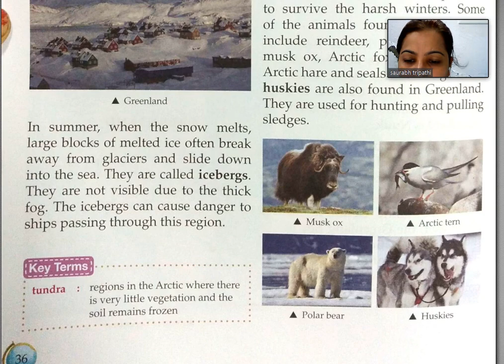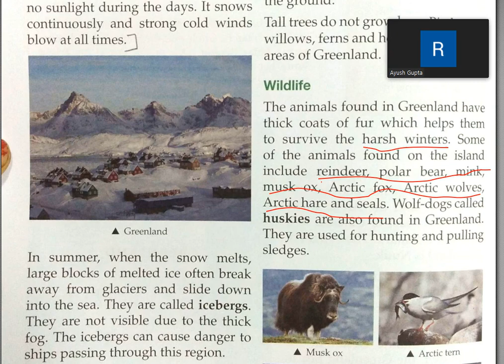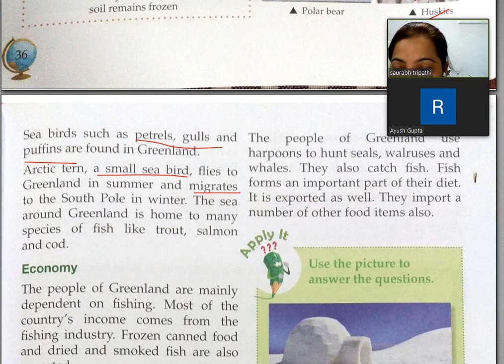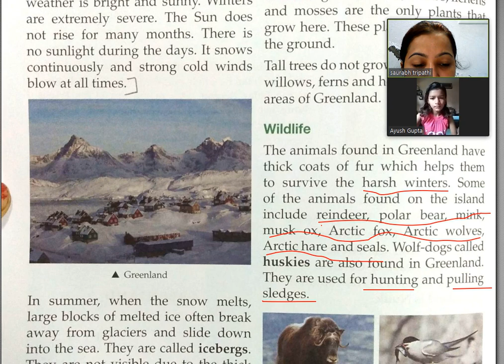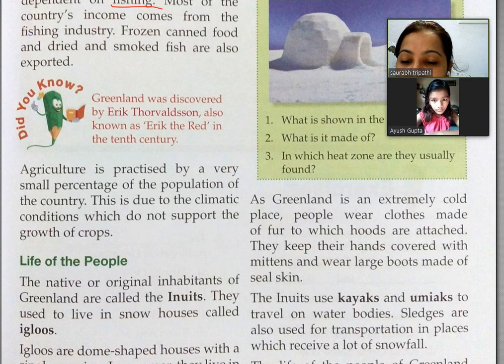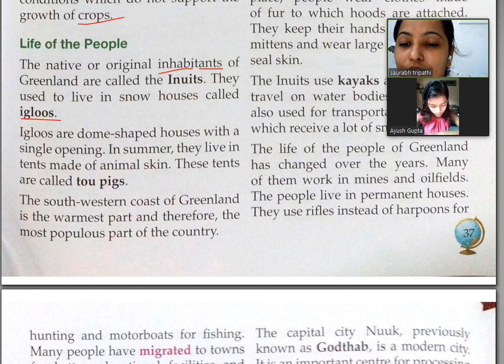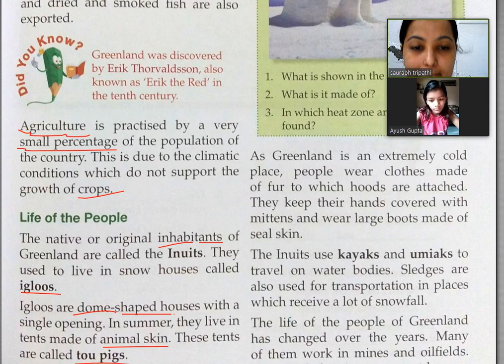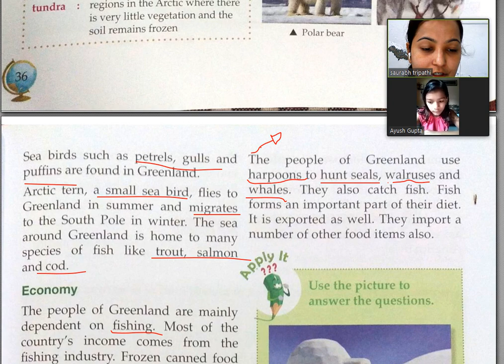S St Class 5 Chap 7 Part 3